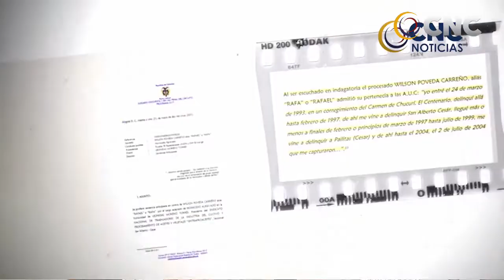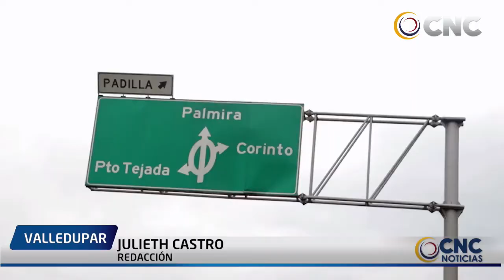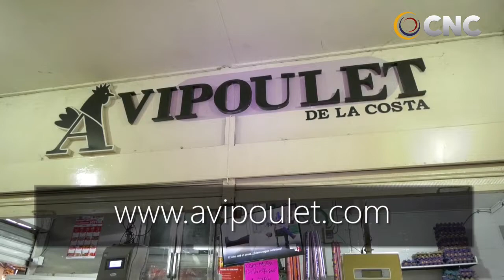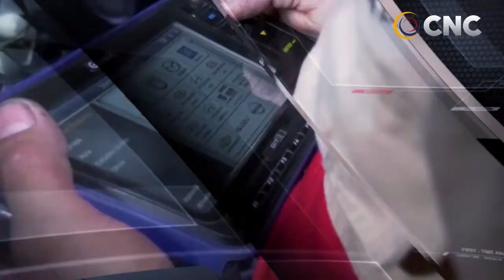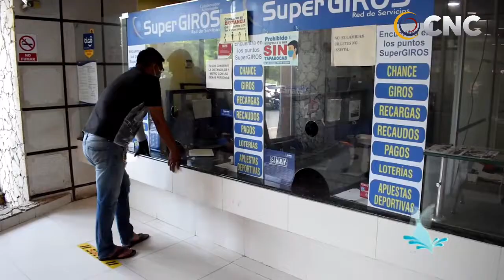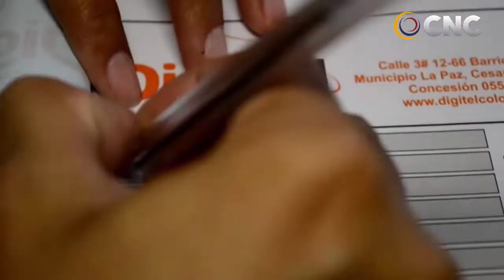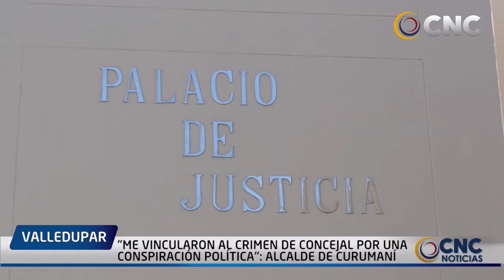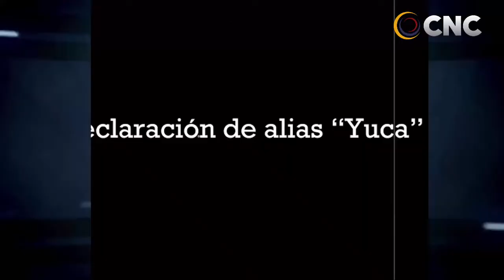CNC NOTICIAS VALLEDUPAR EMISIÓN CENTRAL 13 MAYO 2021